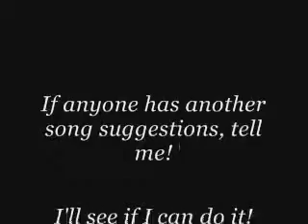The Opened Way Performed by Mercury Caronia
Now that you've learned to play it, let's play the whole thing through! In this video, I messed up once, but played the rest fine. I also included a special encore at the end!